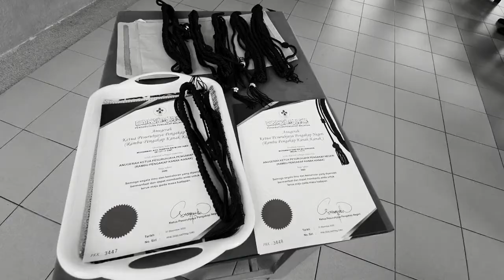Anugerah Rambu Pengakap Kanak-Kanak - SK Jambu Bongkok, Marang, Terengganu -